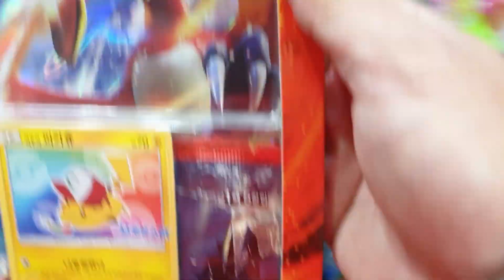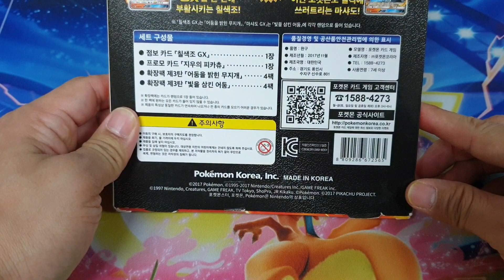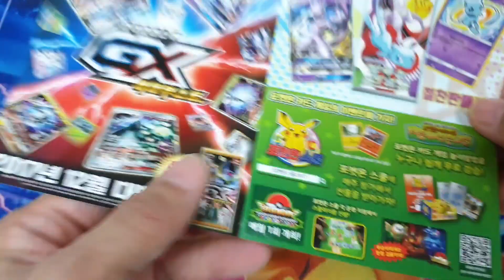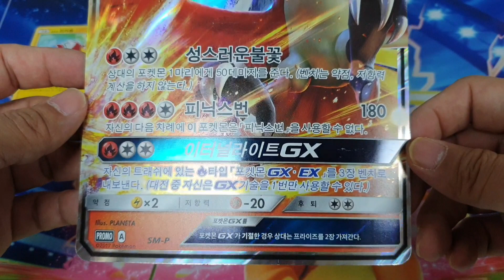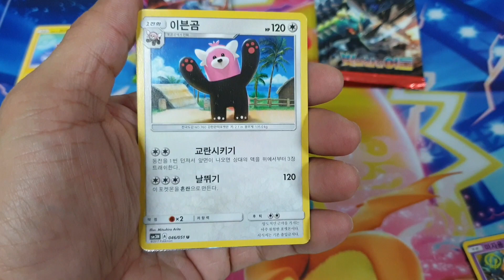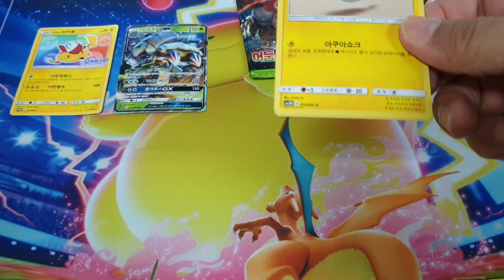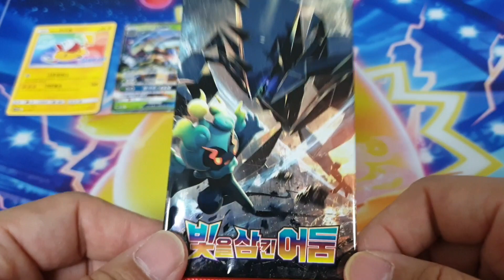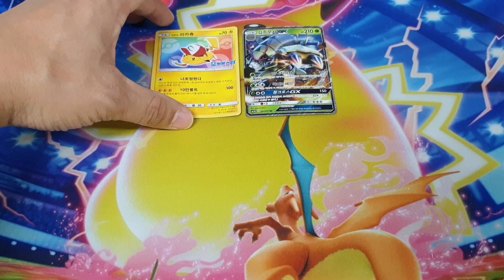[어른애TV]포켓몬카드 지금은 구하기 어렵다는 칠색조GX 점보카드세트를 개봉해 보았습니다. Opening Pokemon Jumbo Card Set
동네 문방구 한구석에서 발견하고 바로 업어왔습니다.

정말 구하기 어려운지는 검증이 필요합니다만 저는 찾기 힘드네요.

혹시 루트 알고 계시면 살짝 알려주시면 감사하겠습니다. 한세트 더 필요해서... ㅋㅋ